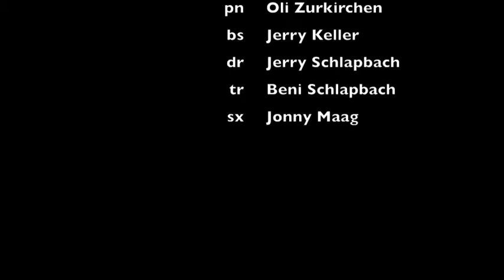Big - chautauqua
Music and lyrics by Flavio Baltermia.
Performed at the Miss Earth 2010 Switzerland starTV event.
Flavio Baltermia (voc), Beni Schlapbach (tr), Jonny Maag (sax), Jerry Keller (bass), Dominik Baumgartner (guit), Oli Zurkirchen (piano), Jerry Schlapbach (drums)